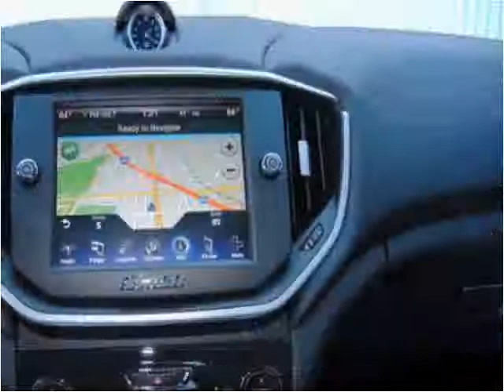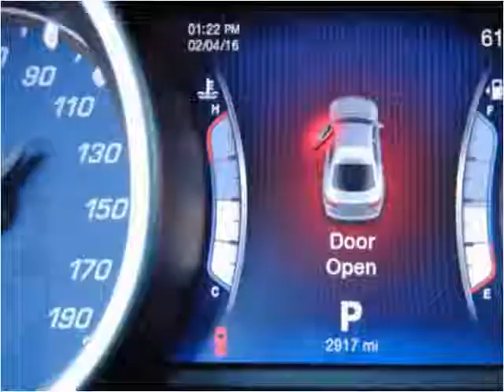2015 Maserati Ghibli Used Cars Lawndale CA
This 2015 Maserati Ghibli is available from Austra Motors.